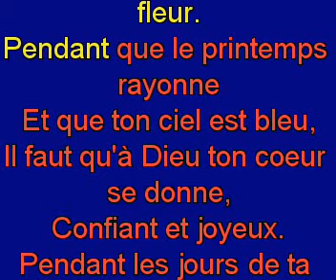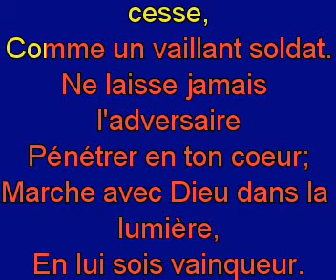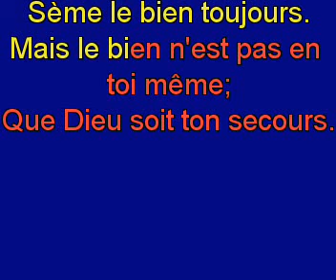Pendant les jours de ta jeunesse